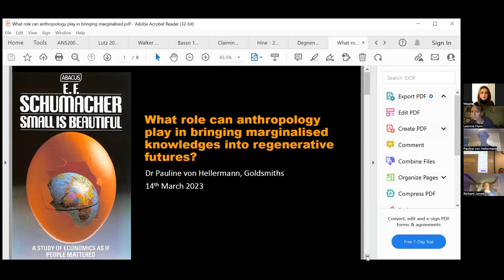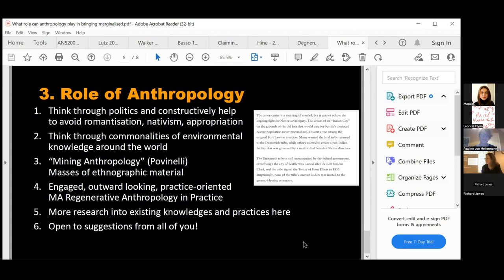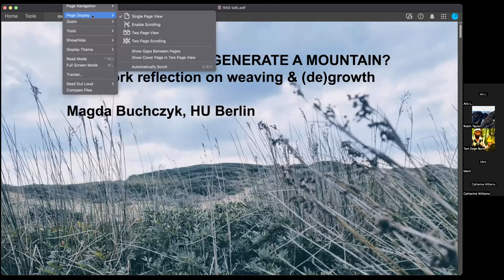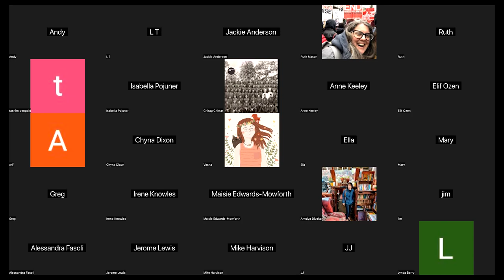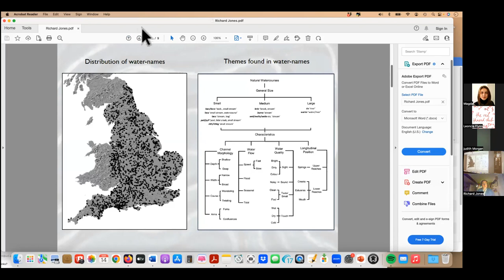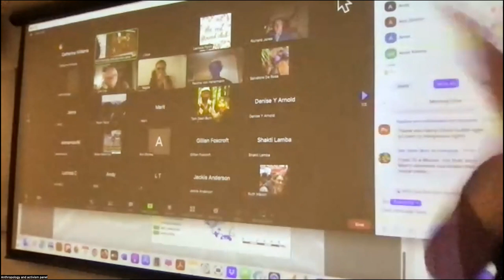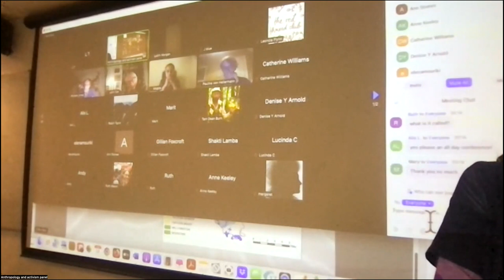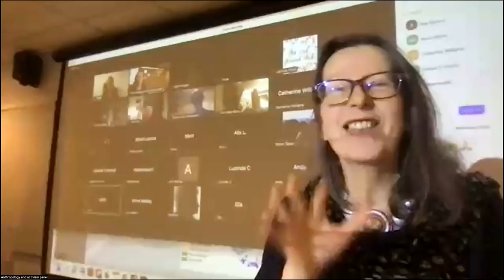Anthropology, activism and local environmental knowledge 14 March 2023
This panel discussion explores ways that anthropology might inform, foster, and support climate & environmental activism through connection to local knowledge, or TEK (traditional ecological knowledge), with a focus on England, Scotland, Wales, Ireland and Europe in general. The Intergovernmental Panel for Climate Change (IPCC) 2022 report recognizes Indigenous alternatives to Western models as exemplary curation of biodiversity. How can anthropology support this theoretically and practically through landscape, relationality, storytelling, spirit, and connection? What would be equivalent to Indigenous TEK? How can this be instrumental in enhancing wider community connections to landscape, riverscape, skyscape?
Panel includes:-
• Raj Puri (Kent) environmental anthropologist and ethnobotanist;
• Paul Powlesland, lawyer, rights of nature activist, Friend of the River Roding;
• Pauline von Hellermann (Goldsmiths) regenerative anthropology, the Commons.
• Richard Jones (Leicester) medieval historian, Old English placenames as repository of knowledge about flood control;
• Magda Buchczyk (CARMAH Berlin) material culture, museums, history and memory
Facilitators: Camilla Power, Helen Cornish